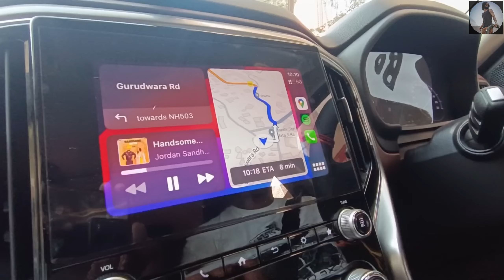DHARAMSHALA STADIUM | FULL DETAIL | DAY 2 budget hotels in mcleodganj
Arunsingh2830